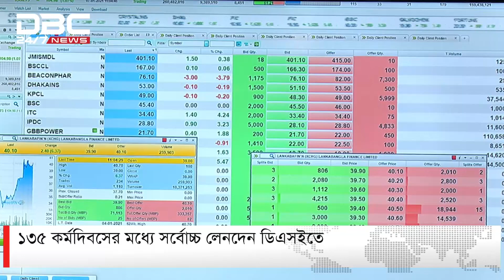এক নজরে ডিবিসি সংবাদ | DBC NEWS